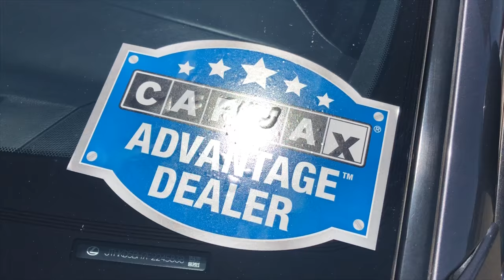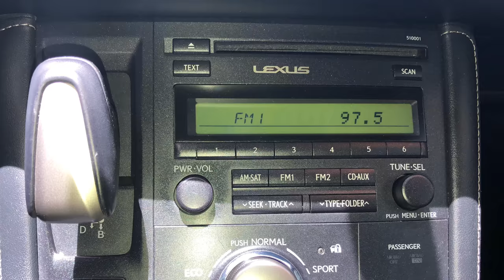2015 LEXUS CT200H HERE AT EMPIREMOTORS MONTCLAIR POMONA CORONA CHINO NORCO UPLAND CLAIRMONT